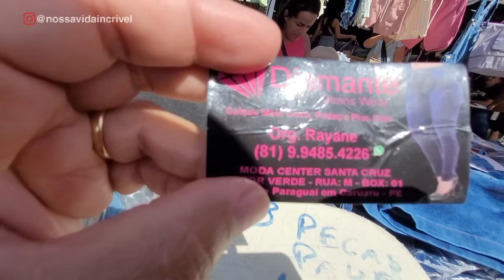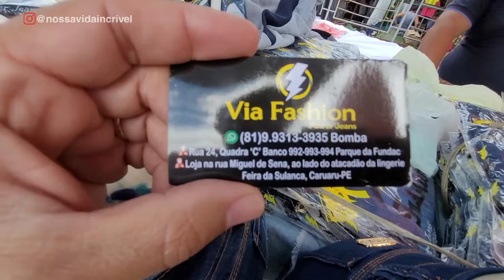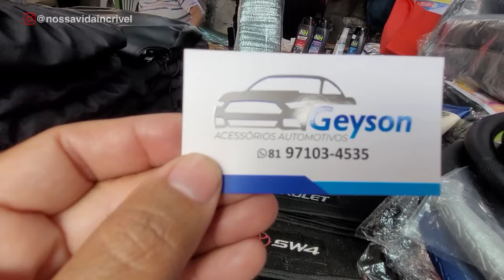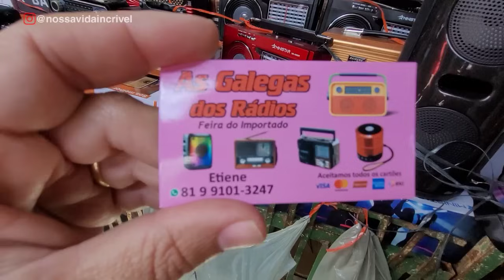FEIRA DA SULANCA EM CARUARU-PE - QUINTA 25-07-2024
➡️ Curta
➡️ Comente
➡️ Compartilhe